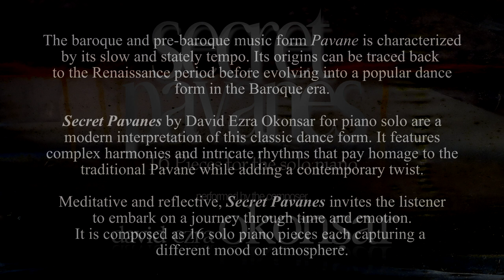Secret Pavanes (16 Pieces for piano solo) N. VI "Rhythm Of The Unseen"